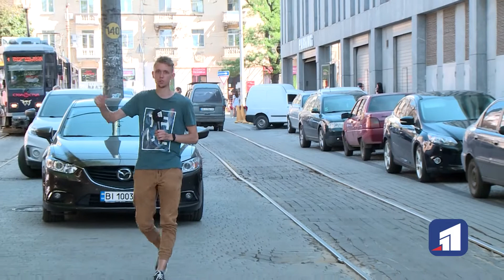Стихійна парковка у центрі Дніпра перешкоджає руху першого трамваю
Незаконне паркування - просто посеред Європейської площі. Містяни скаржаться на водіїв, як залишають свої машини на пішохідній зоні в районі зупинок першого трамваю. Іноді саме через це затримується електротранспорт, адже доводиться шукати або чекати нахабних автовласників. Як бореться з проблемою міська влада.

Розвертаються просто перед трамваями, залишають машини впритул до рейок . У КП "Дніпровський електротранспорт" скаржаться: запарковані на Європейські площі автівки - це справжній квест для водіїв трамваїв.